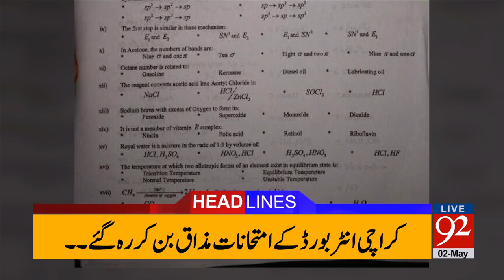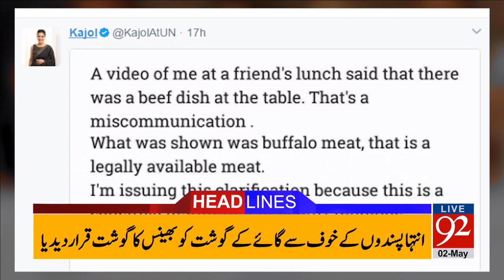92 News Headlines 12:00 PM - 02-05-2017 - 92NewsHDPlus